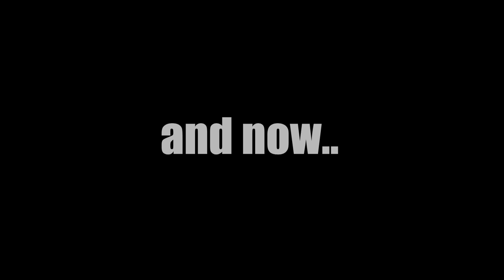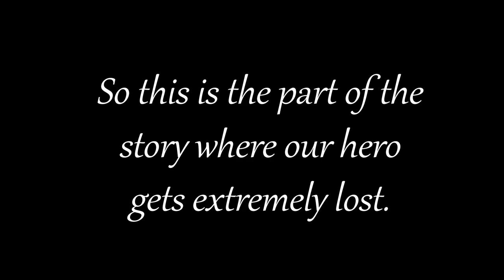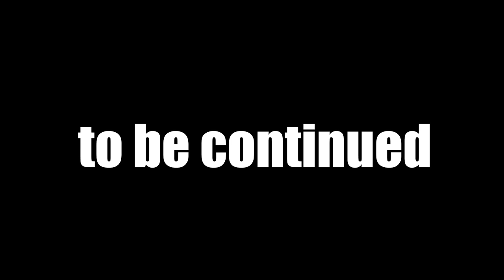PANIC MODE! I AM DOOMED AND ALONE... - Alien Isolation Gameplay Part 7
Today's challenge of 'Try not to shout at your screen' is definitely a tough one. Watch as I get lost REPEATEDLY, in EVERY TASK, paying NO ATTENTION to what characters say or what I am meant to be doing.Who knew shutting down a server farm could be so tricky?